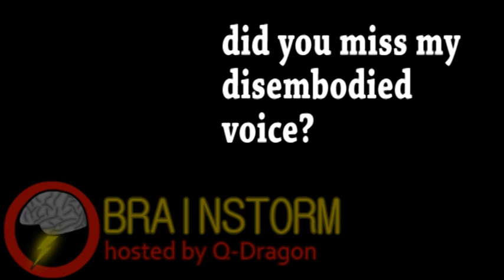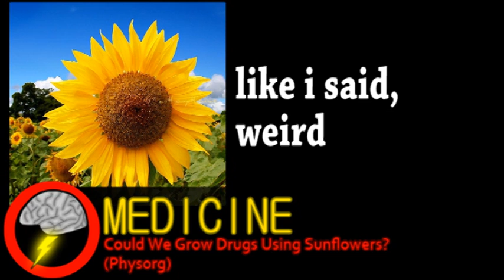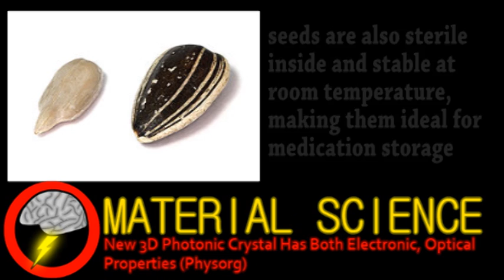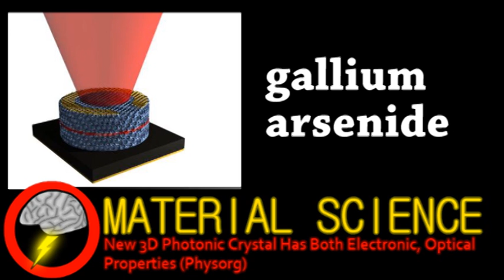Keeping Brains Young (Brainstorm Ep16)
thanks